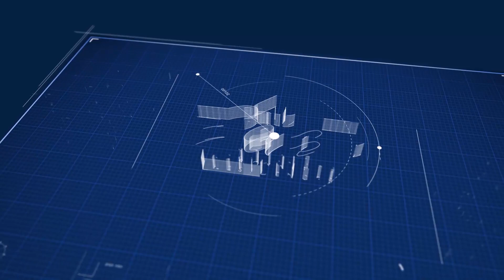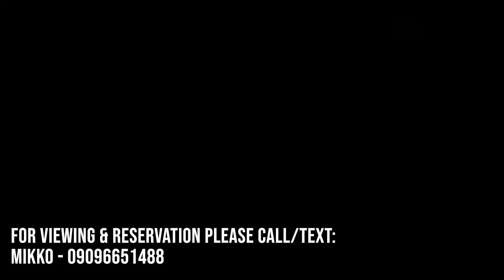MIKKO HOMESTATES EPISODE 38 | Serene Royale Residences Site tour | 2024 | Capas tarlac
Welcome back ka homestates

🔥🔥Hottest Project in Capas, Tarlac 🔥🔥

DEVELOPER NAME: Serene Royale Residences
Location: Brgy Cubcub Capas Tarlac

RFO❗❗ RFO❗❗ RFO ❗❗

Valeria Single Detached
3 bedrooms
1 maid's room
2 toilet and bath
1 powder room
1 maid's toilet and bath
1 covered carport
1 balcony

-1.5KM from Walter Mart Capas and Puregold
-Less than 1KM from Capas, Public Market
-Flood free

Why this is Good for Investment?
-Near to "NEW CLARK CITY"
-Strategical Location (near Establishments)
Serene Royale Residences, the newest subdivision in Capas, Talac that offers Elegant, Quality and Affordable House and lot.